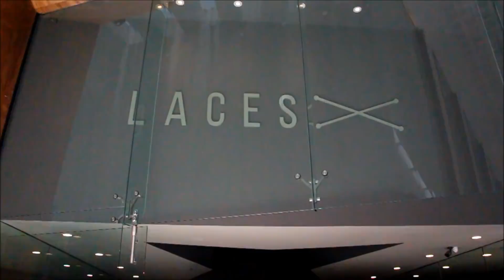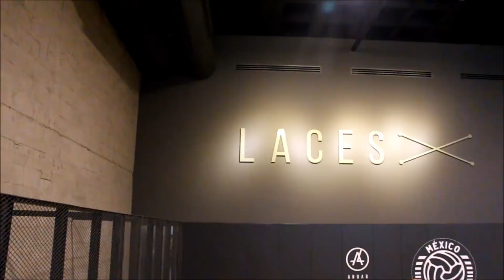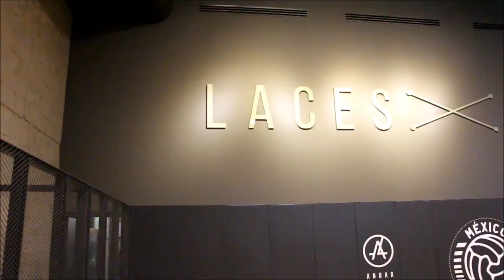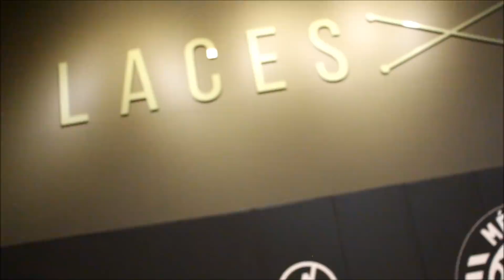Por fin evitamos la reventa!! | Yeezy 350 Butter & Jordan 4 x Levis